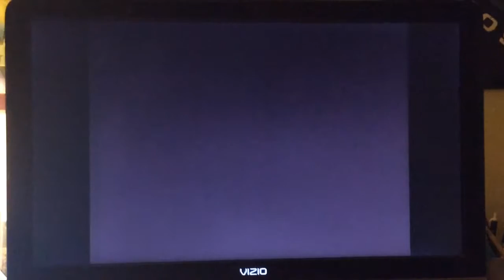x2:wolverine's revenge walkthrough part 17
Wending boss fight